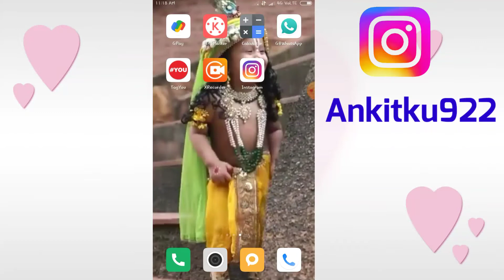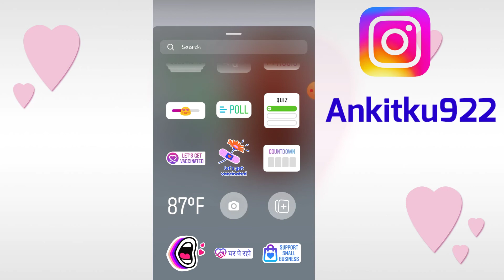Instagram Story Par Photo aur video ak saath kaise lagaye // Instagram story trick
Instgram Story Par Photo aur video ak saath kaise lagaye // Instram story trick

Your Queries________________________________

Instgram story me photo ke saath video Kaise lagaye
Instgram story me photo video ek saath kaise lagaye
Instgram stories me photo aur video ek saath kaise lagaye
Instram story me video ke saath photo kaise Lagaye